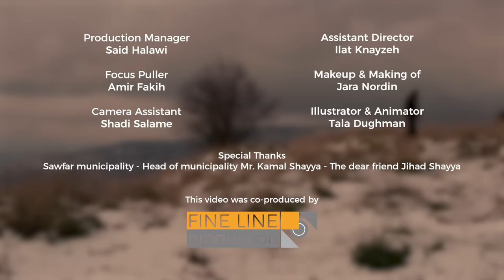يا قاتلي، فايا يونان Ya Qatily [Official Video] Faia Younan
من ألبوم حكايا القلب
شعر: مهدي منصور
ألحان: فايا يونان
توزيع: ريان الهبر
رؤية وإشراف: حسام عبد الخالق

Poetry by: Mahdi Mansour
Composed by: Faia Younan
Arranged by: Rayan Al Habre
Music Producer: Houssam Abdul Khalek

إخراج: حسن سلامة
منتج منفذ: حسام عبد الخالق
يا قاتلي

يا قاتلي ولهاً، أحييتني تيها
كلّ الأغاني سدىً، إن لم تكن فيها

جراح حبك تذكارٌ على جسدي
إن كان لي فيك خيرٌ، لا تداويها

ونار حبّك في روحي مقدّسةٌ
ما أكثر الدمع لكن ليس يطفيها

خذني إليك، وشكّلني... وكن صفتي
أحقّ أنت بروحي أن تسمّيها

ما نِمت إلا لأني قد أراك غداً
ما قُمتُ إلا لشمسٍ أنت تُضويها

وما تركتُ صلاةً في هواك جوىً
فأنت قِبلةُ قلبي إذ أصليها...

Lyrics translation

You, who kill me through passion
You make me feel alive, through feeling lost
Every song is meaningless, if you are not in it

The wounds of your love are a memory on my body
But I shall keep anything from you... so please don’t heal them

Your fire inside my soul is holy
It can’t be put out despite all the tears
Take me towards you, write me and form me
Be my adjective
You are more righteous to name my soul

At night I sleep, just to see you the next day
Each morning I wake up just to see the light of your sun
and I haven’t missed one single prayer for the sake of your love
for the direction of my prayer is you

العازفون

بيانو: ريان الهبر
بايس غيتار: جان مدني
إيقاعات: وليد ناصر
كمنجة: محمد البرفت
درامز: فؤاد عفره

غيتار: رافي مندليان
قانون: جهاد أسعد

Musicians

Piano: Rayan Habre
Bass: Jean Madani
Percussion: Walid Nasser
Violin: Mohammad Breft
Drums: Fouad Afra
Guitar: Raffi Mandalian
Qanoon: Jihad Assad

Recorded, mixed and mastered by Jean Madani at Audio Addicts, Beirut, Lebanon

Directing & Cinematography by Hasan Salame
Executive Producer: Houssam Abdul Khalek
Production Manager: Said Halawi
Assistant Director: Ilat Knayzeh
Focus Puller: Amir Fakih
Makeup & Making of: Jara Nordin
Camera Assistant: Shadi Salame
Illustrator & Animator: Tala Dughman
Co-produced by Fine Line Production
Faia Younan 2019 ©